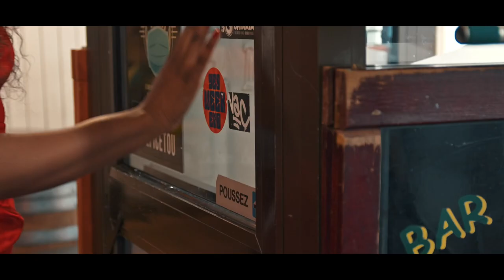Elle chope , elle choc ! Issouf Baraka le Stiqman